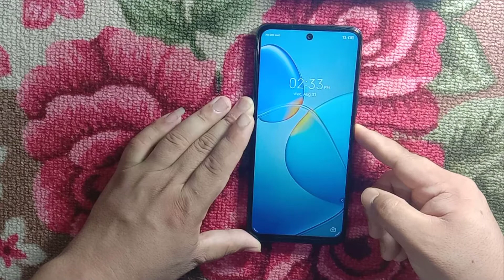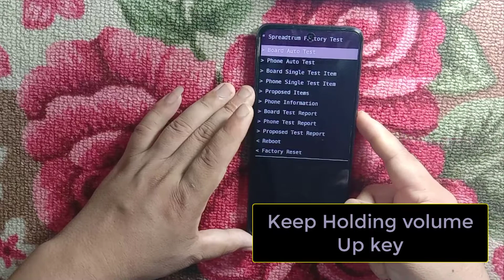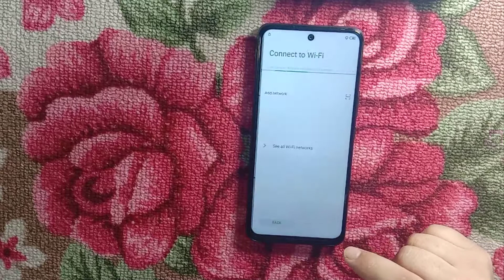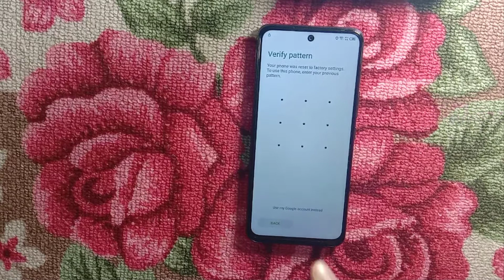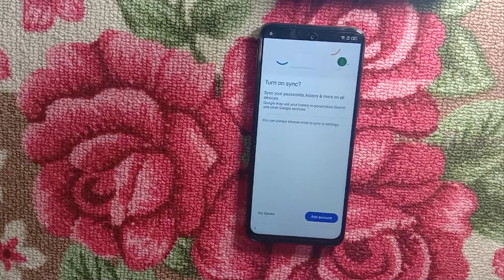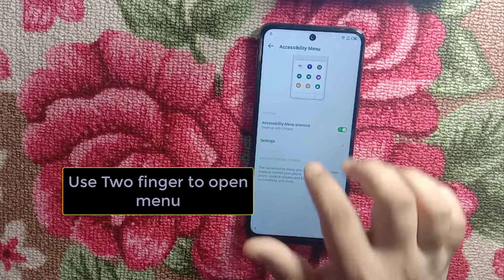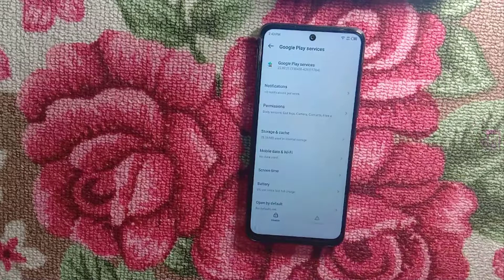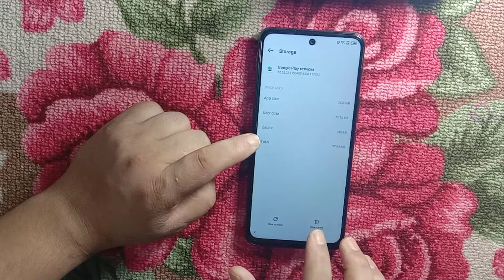🔥 New Method app not installed 100% solution for Infinix Hot 12 FRP Bypass without pc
infinix hot 12 play frp bypass | app not installed 100% solution for Infinix Hot 12 FRP Bypass without pc

🔥 New Method for Infinix hot 30i frp lock bypass android 12 app not installed 100% solution

Video link for  infinix smart 6 hd frp unlock in hindi
इन्फिनिक्स समार्ट ६ एच डि का पासवर्ड  गुगल लक कैसे रिसेट करे ?